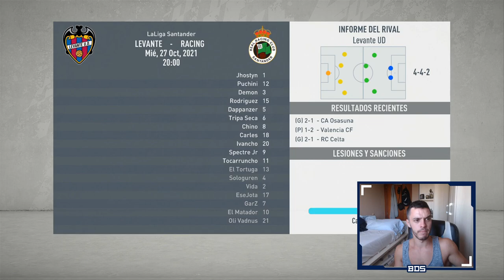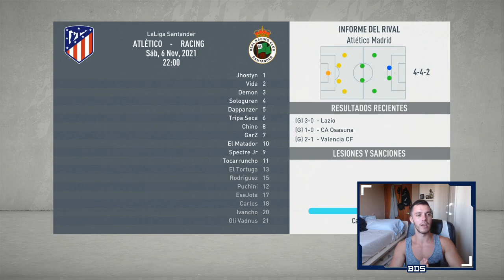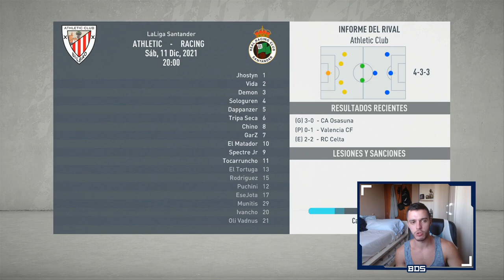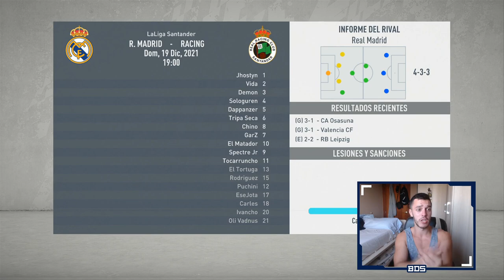FIFA 20 MODO CARRERA SUSCRIPTORES | SD SPECTRES | CANDIDATOS AL TÍTULO #10